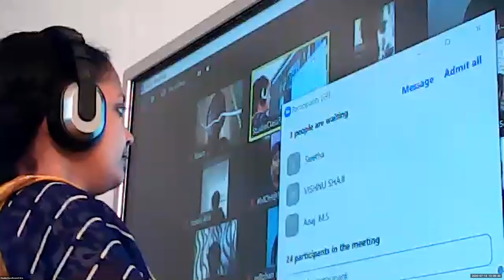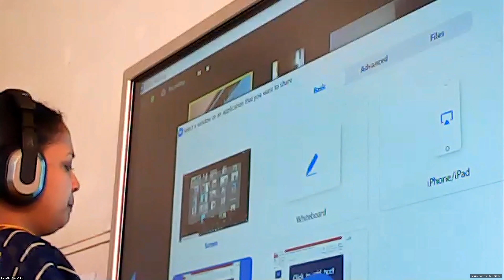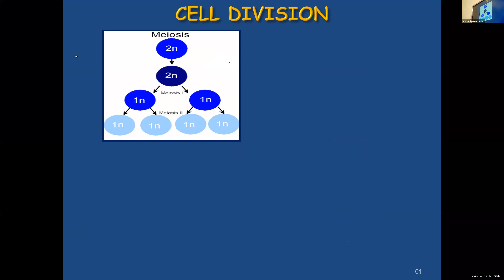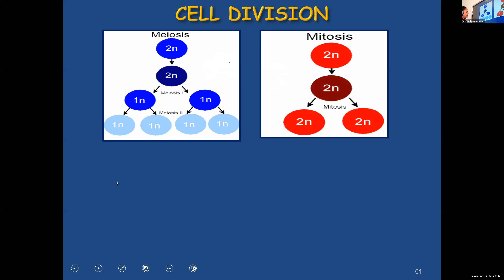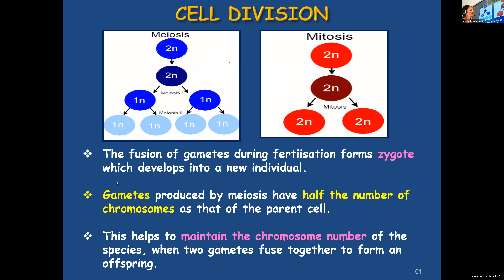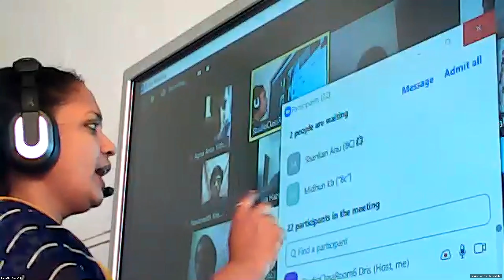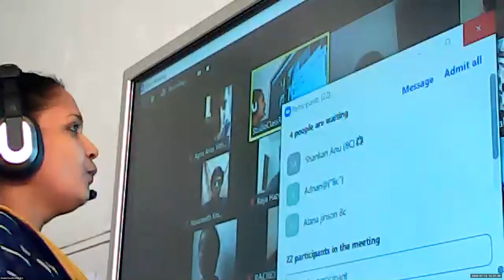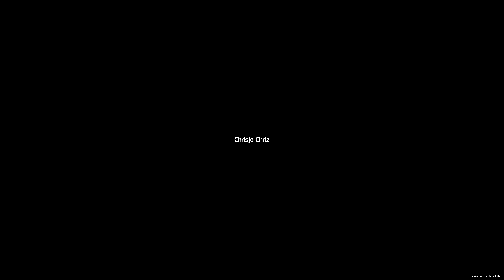Dr.Raju Davis International School | CLASS 9 BIOLOGY | 13-07-2020